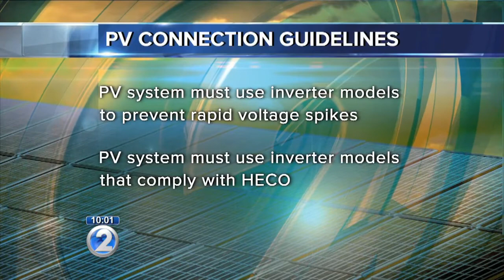Hawaiian Electric announces plans for approval of pending solar applications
The Hawaiian Electric Companies have announced a plan to clear the backlog of customers awaiting approval to interconnect their rooftop solar systems in neighborhoods with high amounts of solar already installed